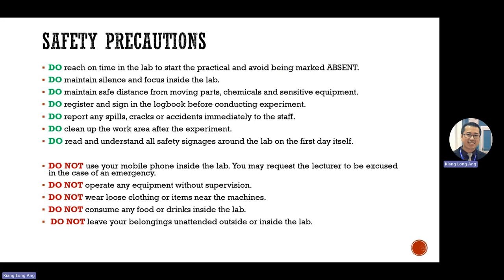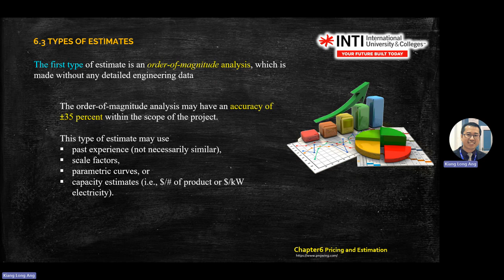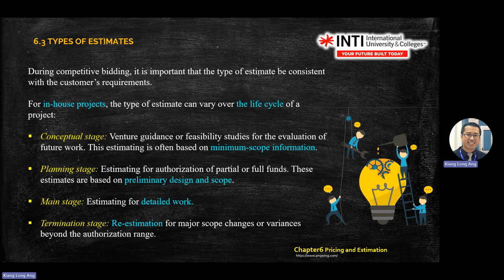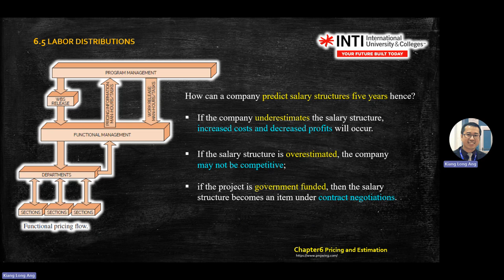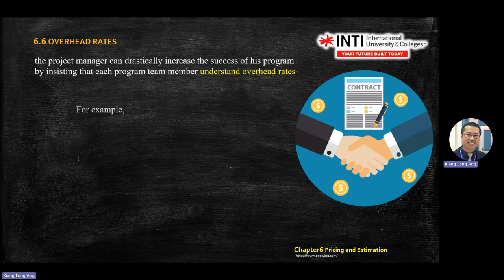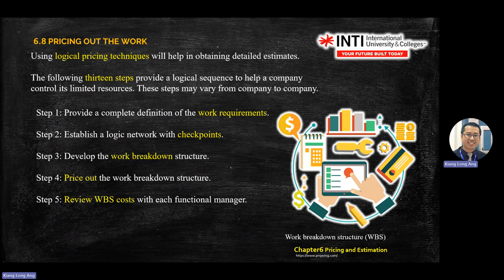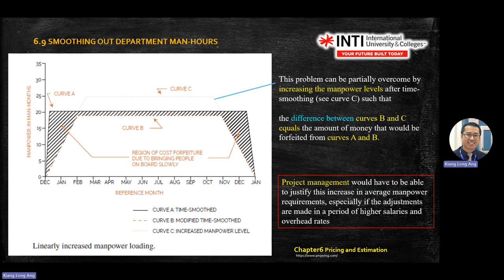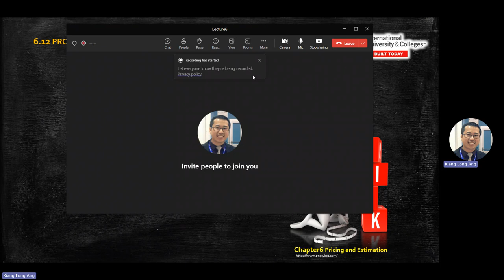Chapter6a Pricing and Estimation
Chapter6 Pricing and Estimation

Introduction to Cost Control.
Types of Estimates.
Pricing Process.
Labor Distributions.
Overhead Rates.
Materials/Support Costs.
Pricing Out The Work.
Smoothing Out Departments Man-hours.
Estimating High Risk Projects.
Project Risks.
Life Cycle Costing.
The Time Value of Money.
The Net Present Value.
Internal Rate of Return.
Project Financing.